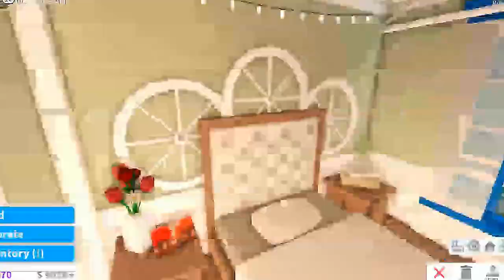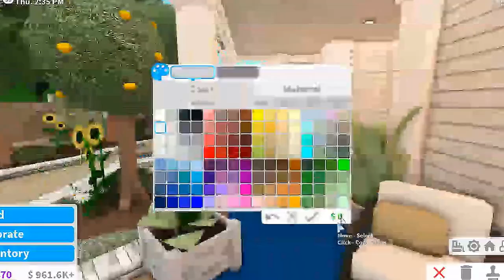Spring Mansion BACKYARD ONLY 61k - NO LARGE PLOT - Bloxburg Speed Build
Someone suggested that I make a backyard for this house, so here you all go! It isn't very complicated bc I wanted it to stay in the small plot range:)

Follow me on Roblox! I'd love to see you in game!

House Details:

Gamepasses needed:
Advanced Placing - yes
Multiple floors - yes
Basements - yes
Large Plot - no